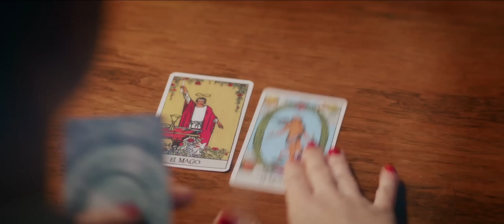Claudia | Trailer Oficial | Estreno 12 de septiembre 2019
Película argentina protagonizada por Dolores Fonzi. Escrita y dirigida por Sebastián De Caro.